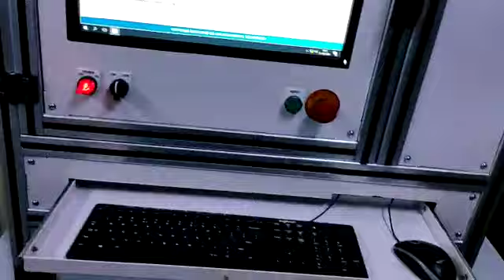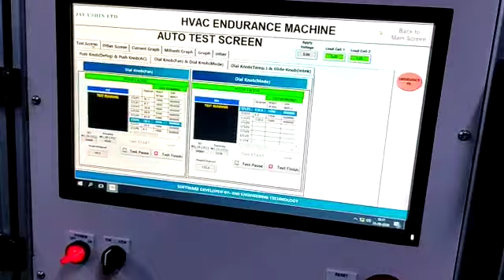Endurance testing machine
• Development of Test Fixture.
• PC and PLC Based Solution.
• Leakage Testing Machine.
• Assembly Line Automation.
• End of Line Test Solution.
• Press Fitting ,Riveting ,Caulking and Crimping Machine.
• Switch Testing Machine.
• Gear Shifter Assembly & Testing .
• Barcode Application & Verification System
• Special Application as Per Customer Requirement
• Par t Traceability solution with Barcode and Data logging.
• End On System with Data Logging.
• ATE [Automation Test Equipment] for PCB Testing.